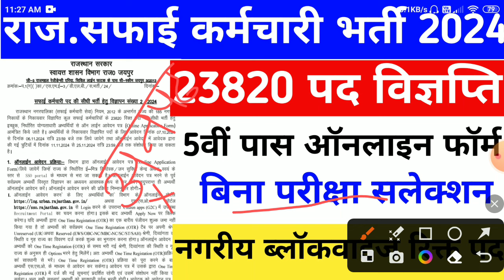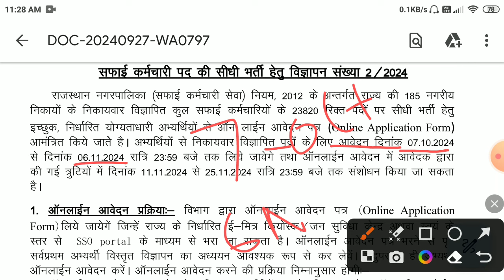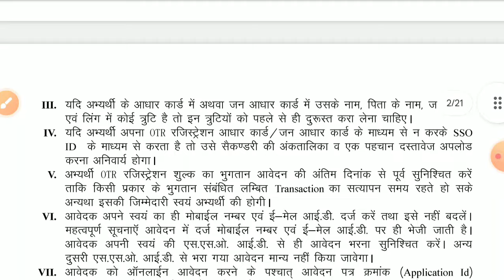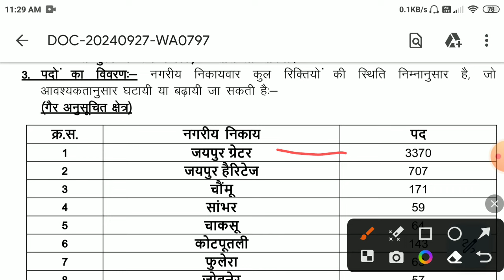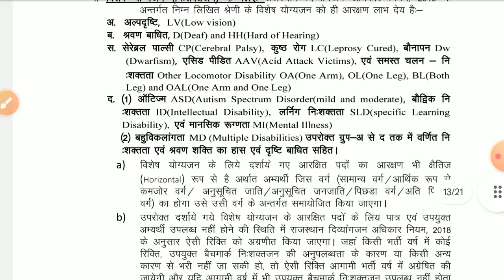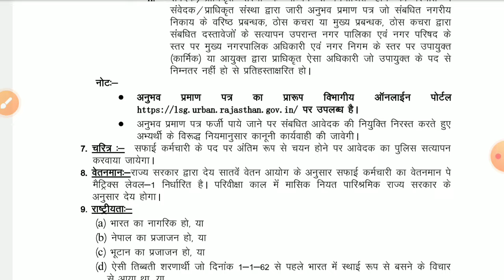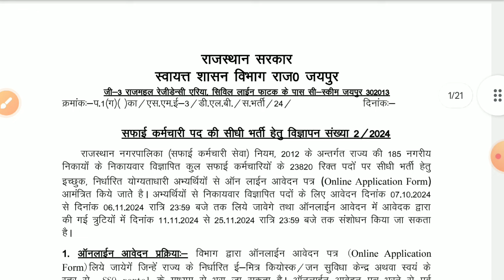Rajasthan Safai karmchari vacancy 2024/safayi karmchari online form2024/राज सफाई कर्मचारी भर्ती 2024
Rajasthan Safai karmchari vacancy2024/ Rajasthan Nagar Palika Bharti2023/25000 सफाई कर्मचारी भर्ती
Rajasthan Safai karmchari Bharti2024/safai_karmchari_latest_news_2024